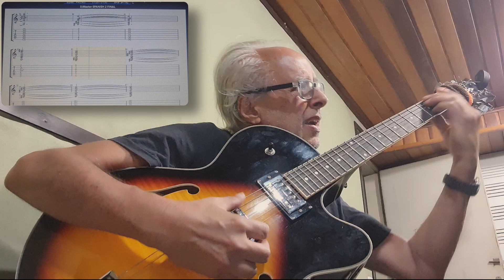Final do estudo " Spanish "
Final do estudo " Spanish " ...quem não tem mão direita usa " dedão " e ligaduras. Sonoridade dos  "Frígios " .. uma cultura maravilhosa.
 Meu agradecimento a Strinberg ( muito boa de tocar).